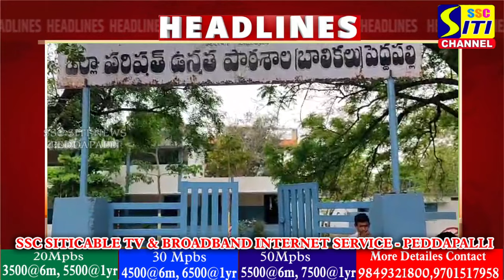SITINEWS HEADLINES II 26-03-2024